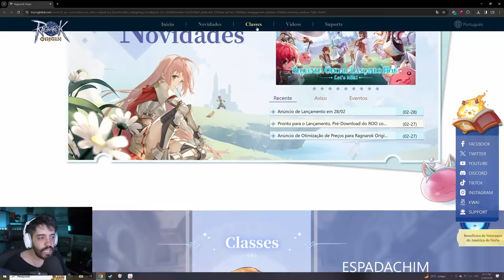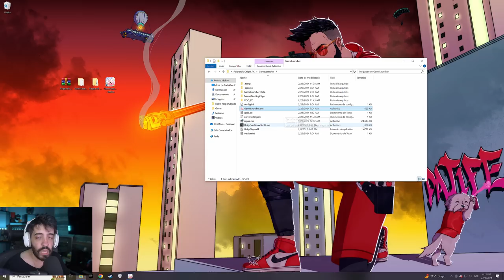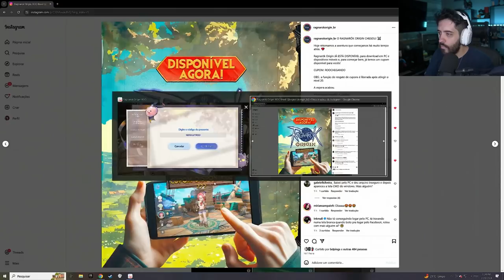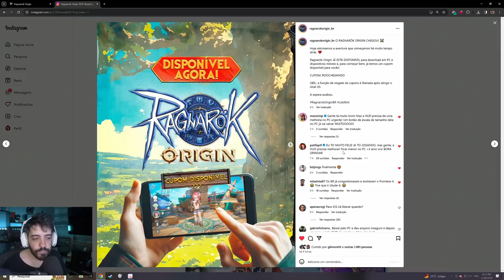RAGNAROK ORIGIN - GUIA BÁSICO DE COMO JOGAR! - BAIXAR, UPAR RAPIDO, CODIGOS SECRETOS, FICAR FORTE...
- Validade limitada